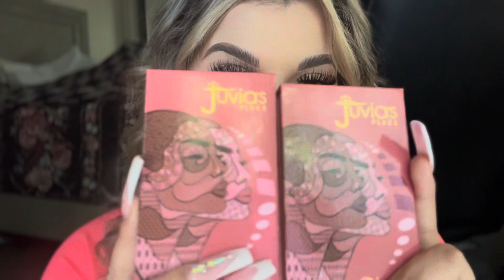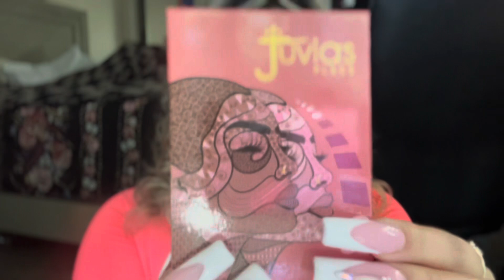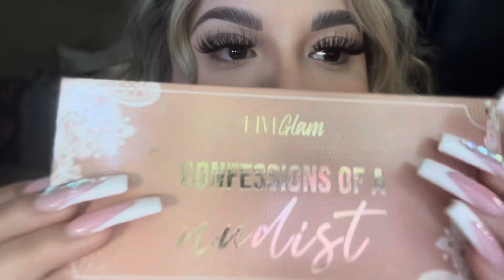ASMR ur big sister does ur Makeup for New Years Night 🎆🩷 RP (aggressive-ish)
happy 2024 my beautiful viewers ✨

xoxo